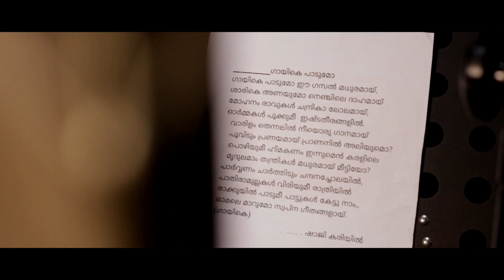Gayike Padumo | MG Sri kumar | Shaji kariyil | Kariyil productions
Song- Gayike Padumo | Singer - MG Sri kumar | Lyrics - Shaji kariyil |
 Music Nobert Anto Aniesh | By Kariyil production's.